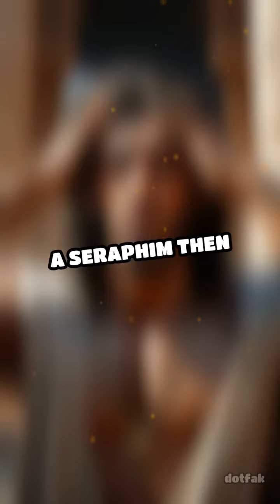Isaiah's Divine Calling: A Vision of Holiness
Discover the awe-inspiring moment when Isaiah received his divine commission from God. A story of vision, humility, and purpose.